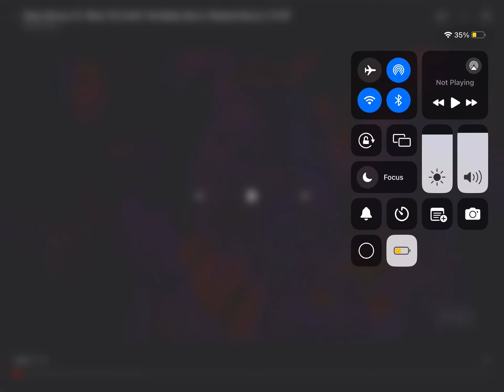The masked dancer YouTuber vote who is safe ( please vote onomatopoeia )